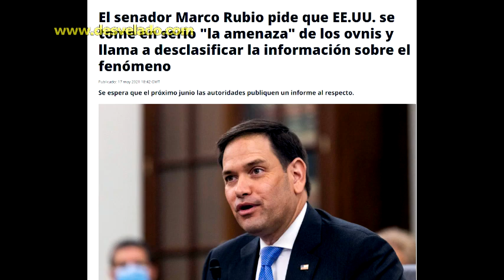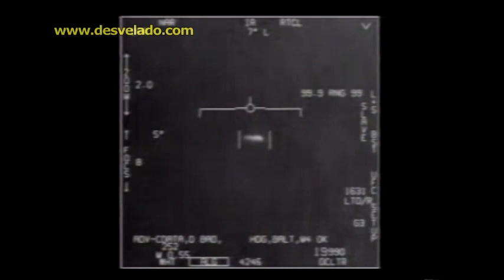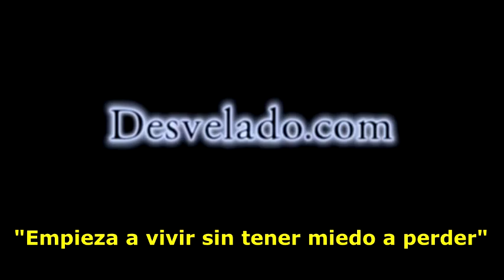LOS DESVELADOS - SENADOR PIDE QUE SE TOME EN SERIO "LA AMENAZA OVNI".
LOS DESVELADOS - SENADOR PIDE QUE SE TOME EN SERIO "LA AMENAZA OVNI".- El senador republicano Marco Rubio dijo que EE.UU. debería tomarse la "amenaza" de los ovnis "en serio" e instó a publicar el informe del Gobierno de EE.UU. sobre dicho fenómeno. "Todo lo que ingrese en un espacio aéreo que se supone que no debe estar allí es una amenaza", puntualizó el senador, además de informar que, siendo el presidente interino del Comité de Inteligencia del Senado, solicitó el pasado diciembre que se presentara al Congreso un informe desclasificado sobre el fenómeno. US:(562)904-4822 Mex:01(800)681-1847